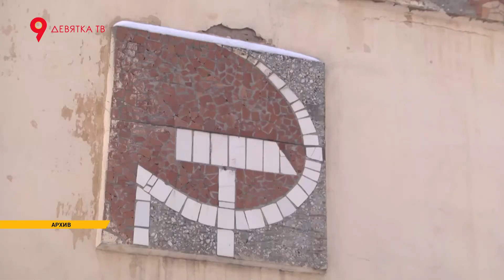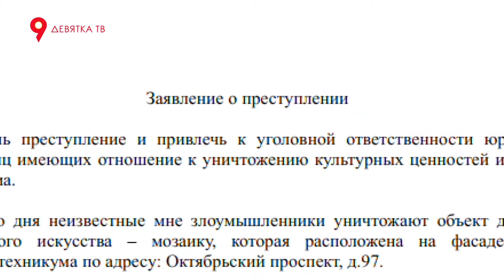Что с мозаикой на авиационном техникуме